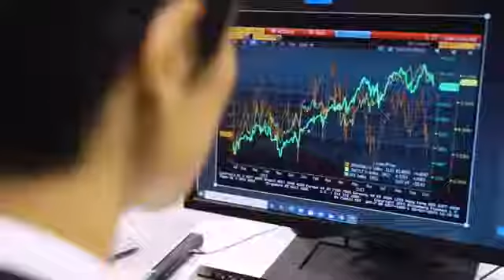mark of the beast advertisement